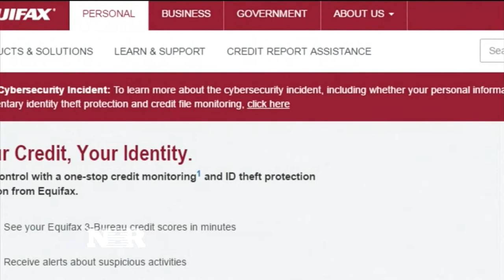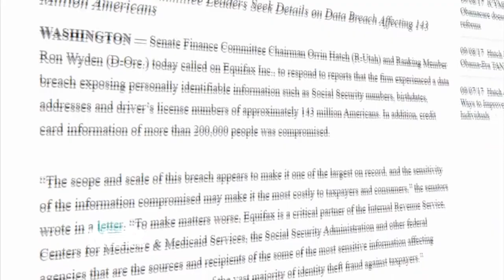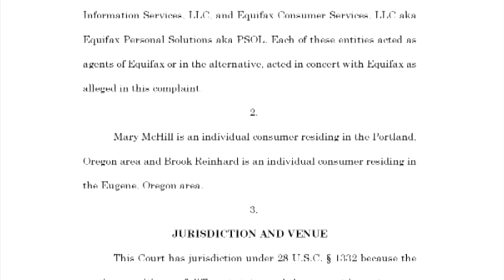Equifax breach leaves consumers with more questions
Aditi Roy reports the latest on the massive data breach on Equifax as concerns and outrage grow from officials and consumers.